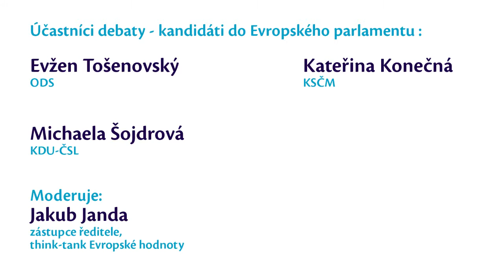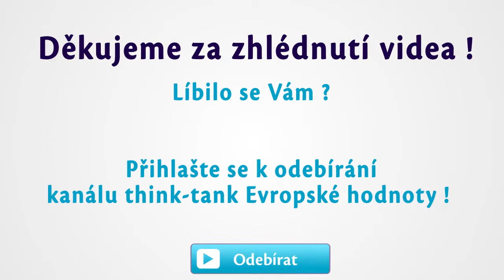Evropská energetická politika - Kateřina Konečná (KSČM)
Druhá debata v rámci celostátního projektu EUvolby14.
Téma: Evropská energetická politika. Uhlí, jádro nebo zelená energie?
Kateřina Konečná (KSČM): Odmítáme předávání kompetencí v energetické oblasti

KDY: 27. února 2014
KDE: Ekonomická fakulta, VŠB-TU, Ostrava

Je dobré, aby Evropská unie měla společnou energetickou politiku? Je tato politika efektivní? A jaká je budoucnost energetiky v České republice? O těchto a dalších tématech diskutovali kandidáti do Evropského parlamentu Evžen Tošenovský (ODS), Michaela Šojdrová (KDU-ČSL) a Kateřina Konečná (KSČM).

Think-tank Evropské hodnoty Vám DĚKUJE za sledování videa.
Líbilo se Vám video ? napište  komentář ! Sdílejte ho se svými přáteli !
Přihlaste se k odebírání našeho kanálu !